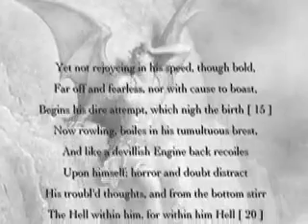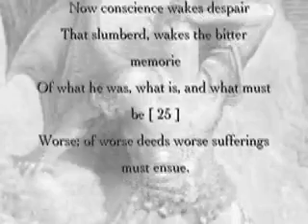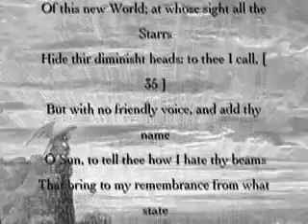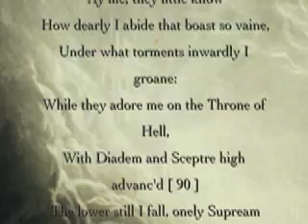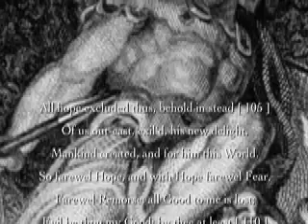Paradise Lost, Book 4: Satan at the Gate of Paradise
Paradise Lost, Book 4, lines 8-113